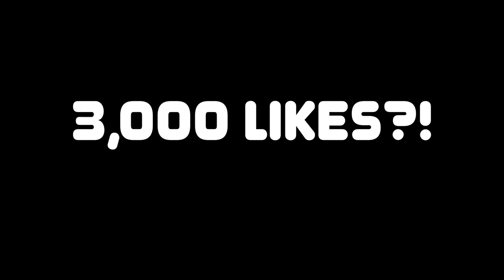I enjoyed unlocking the MASCOT reward in NBA 2K22..